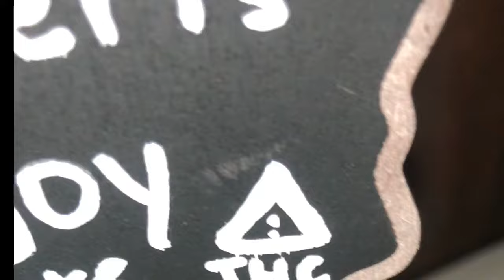A FAIRYTALE WEDDING | THE GROOM CRIED AT THE ALTER | THC DESSERTS & OPEN BAR !!!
My one and only big brothers wedding ( total proud little sister moment)💍 Join our families as we celebrate this union of black love 🫶🏾